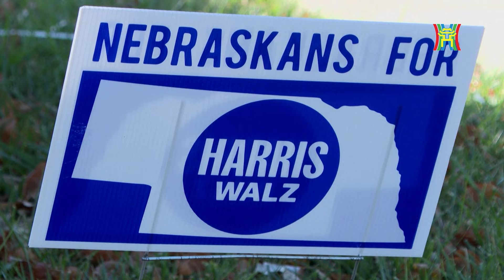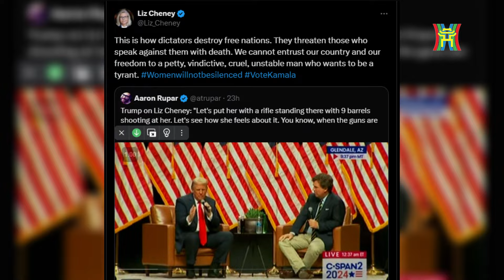Ông Trump giở bài cũ, Đảng Dân chủ đau đầu chống đỡ VŨ KHÍ BÍ MẬT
Một số quan chức trong đảng Dân chủ và đội ngũ tranh cử của Phó Tổng thống Mỹ Kamala Harris nói với hãng tin Reuters hôm 1/11 rằng Dân chủ đang chuẩn bị một phản ứng nhanh chóng trong trường hợp cựu Tổng thống Donald Trump cố gắng tuyên bố chiến thắng khi phiếu bầu vẫn đang đếm, như ông đã làm trong cuộc bầu cử Mỹ năm 2020.